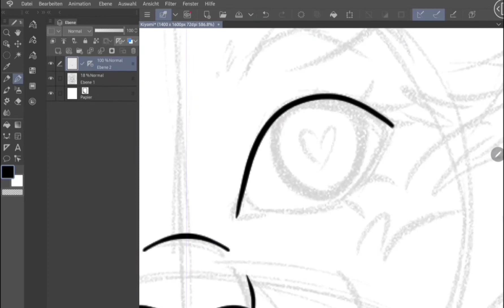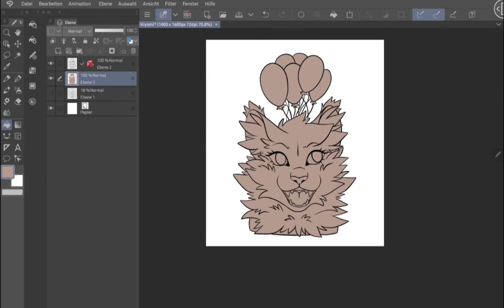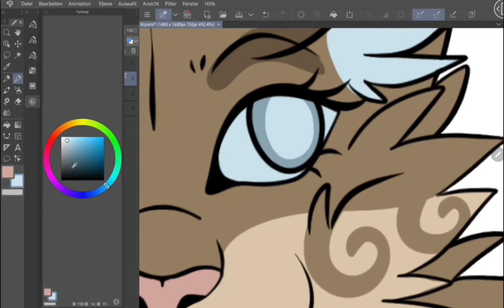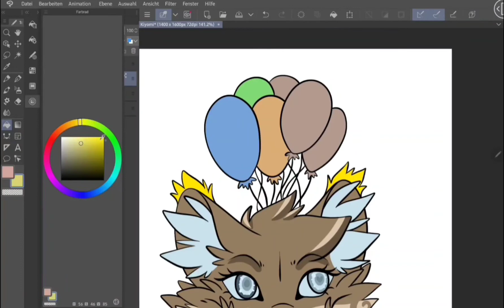OC Speedpaint - Feel this Moment | 🐈 Funkenherz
Seid gegrüßt zu meinem neuen Video. ❤

Dies ist wieder ein Art Trade Part von mir für eine Instagram-Userin, vorerst der letzte. Der OC heißt Kiyomi und wenn ihr mehr erfahren wollt, schaut gerne bei meinem Instagram Profil vorbei! 🥰❤

Lied: 'Feel this Moment' von Pitbull